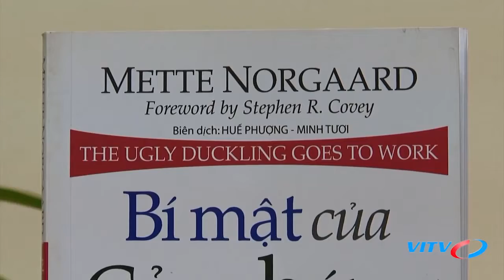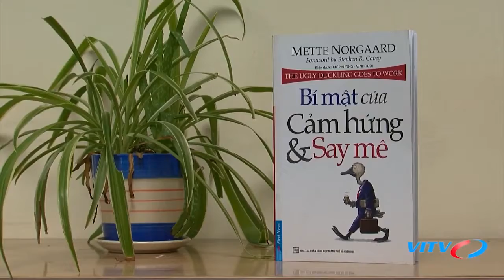Rodbooks II Bí mật của cảm hứng và say mê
Bí mật của cảm hứng và say mê

Sống trong xã hội hiện đại, nhu cầu và ham muốn của con người ngày càng tăng. Liệu danh vọng, quyền lực, tiền bạc có áp đảo niềm mơ ước, khát khao nơi sâu thẳm tâm hồn bạn? Liệu công việc có phải là niềm hứng khởi duy nhất tiếp thêm năng lượng cho bạn mỗi ngày? Thực tế, nhiều người vì quá ham mê công việc, muốn tiến thân, quay cuồng với những hoài bão mà đánh mất niềm vui cuộc sống và sự chu toàn bổn phận trong gia đình. Giữa những thành công mà họ ao ước và những thất bại họ sợ gặp phải là sự day dứt, băn khoăn, trăn trở đến kiệt quệ.

Đến với cuốn sách Bí mật của Cảm hứng & Say mê, bạn sẽ bắt gặp ở đó chất vui tươi, dí dỏm xen lẫn chất trầm lắng, suy tư. Thay vì nghiên cứu những triết lý khô khan, khó hiểu, chúng ta sẽ bước vào thế giới cổ tích hồn nhiên, trẻ thơ với những hình ảnh thú vị, từ vịt con xấu xí đến con quỷ giống như thần lùn giữ của trong cửa hàng tạp hóa, từ con chim họa mi với tiếng hót du dương đến con bọ hung kiêu căng, ngạo mạn... Nói cách khác, chúng ta sẽ dùng truyện cổ tích để khám phá những điều bí ẩn cất giấu trong cuộc sống. Và thông qua thế giới truyện cổ tích Andersen, nữ tác giả Mette Norgaard đã có những liên tưởng, so sánh, vận dụng khá tinh tế và sắc sảo các bài học vào thực tế cuộc sống.